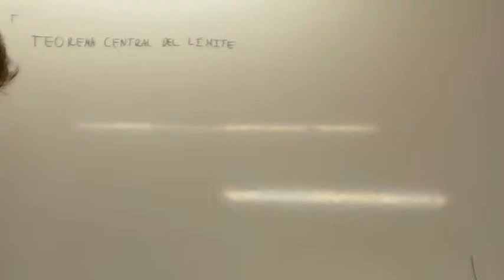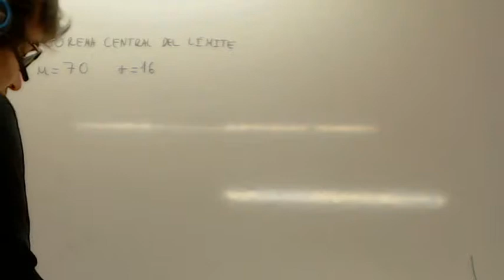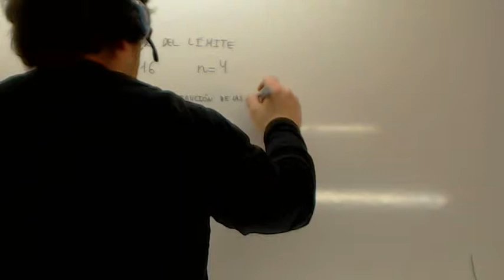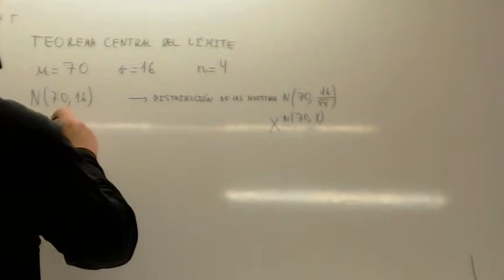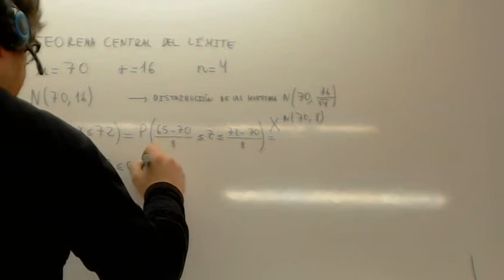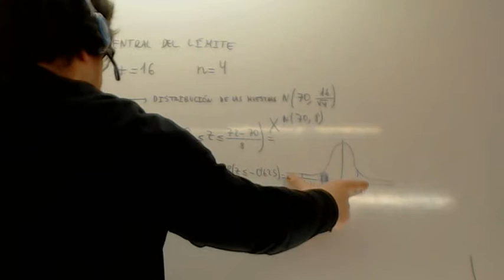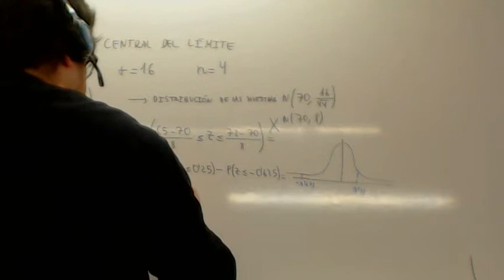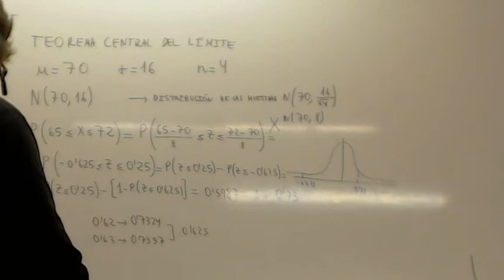Teorema central del limite 02 Usero